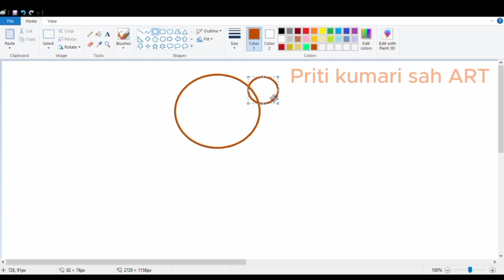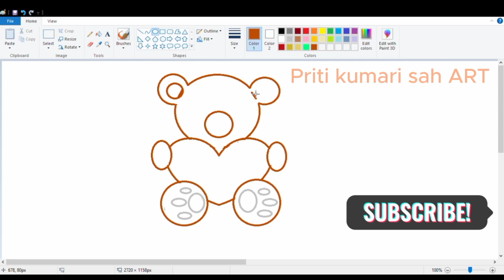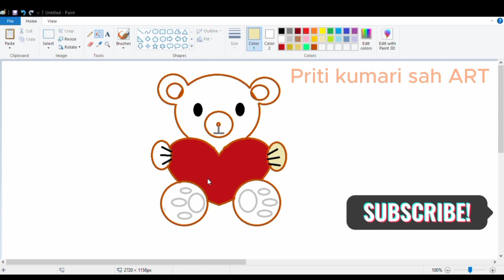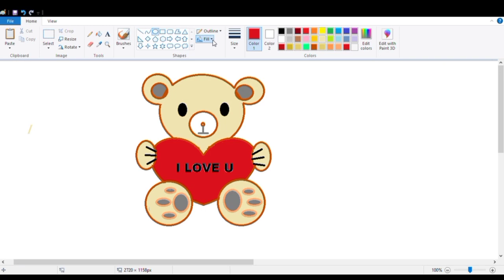How to draw a Teddy Bear by computer using Ms paint | teddy bear painting in computer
draw teddy bear
ms paint drawing in computer house
computer drawing video
computer colour paint
how to paint in computer paint 3d
teddy bear drawing computer
house painting drawing
how to draw scenery in ms paint step by step
ms paint drawing school
panda drawing in computer
paint computer drawing tricks
beautiful teddy bear drawing
How to draw a Teddy Bear by computer using  Ms paint || Teddy Bear easy drawing in Ms paint.
teddy bear painting in computer
ms paint drawing beautiful house
how to draw scenery in laptop
how to make house in computer
ms paint drawing ideas
beautiful 3d house drawing
easy drawing painting house
computer ki drawing
beautiful computer drawing
computer drawing easy with pencil
how to learn painting in computer
beautiful drawings easy with pencil
easy and beautiful drawing in ms paint
laptop ms paint drawing
paint in ms paint
house drawing laptop
ms paint drawing short video
paint in computer drawing house simple
how to draw beautiful drawing in computer
computer drawing colour
teddy bear drawing in ms paint
laptop drawing video
cute house drawing easy
computer class drawing
3d house drawing computer
computer software drawing
nature drawing in computer paint
ms paint speedpaint
cute and beautiful drawing
paint program drawing
how to use 3d paint in computer
ms paint drawing morning
paint program drawing
How to draw a cute teddy bear
How to draw teddy bear 🧸
How to draw Teddy Bear in Ms Paint
How to draw Beautiful teddy Bear in computer.
Teddy Bear Drawing on computer Paint.
 How to draw Teddy Bear step by step. Computer paint Drawing.
 Drawing Cute Teddy in easy steps.
Ms Paint Drawing videos.
Computer drawing.
 How to make teddy bear easily.
Teddy bear making tutorial.
How to draw a cute teddy bear reading a book
How to draw Teddy Bear from 8 number | Easy teddy bears for beginners
how to draw teddy bear / teddy bear drawing for kids / teddy bear drawing
How To Draw Teddy Bear | Teddy Bear Drawing | Priti Gupta Art
teddy bear drawing
teddy bear
teddy full movie in hindi 2021
teddy movie
teddy bear teddy bear turn around
teddy gaming
teddy swims
teddy bear easy steps
teddy bear banane ka tarika
teddy bear videos
Teddy bear drawing easy with Ms paint step by step
How to draw Teddy Bear in Microsoft Paint 3D
How to Draw Teddy Bear in MS Paint | Teddy Bear | Drawing | MS Paint
How to draw Simple Drawing/cute teddy bear drawing / Ms Paint Art
How to draw a TEDDY BEAR by using MS PAINT on a desktop.
how to draw a Teddy Bear drawing in computer using Ms paint.
how to draw a Teddy Bear drawing in Ms paint step by step.
Beautiful teddy bear drawing in Ms paint.
simple teddy bear drawing easy in Ms paint.
easy Teddy Bear drawing in Ms paint step by step.
how to draw Beautiful teddy bear drawing in Ms paint.
how to draw a beautiful teddy bear drawing easy in Ms paint.